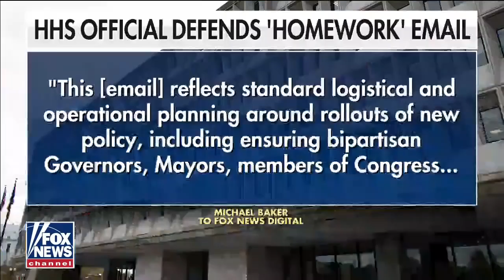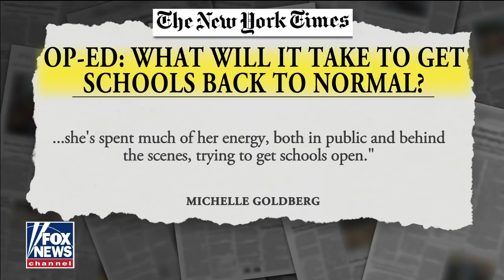Quisha King on Randi Weingarten 2021 parent panel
We must protect our children.  Kids are being pushed aside by unions.  We need to get children out now.